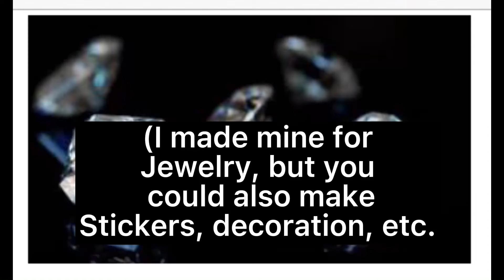DIY resin gems 💎